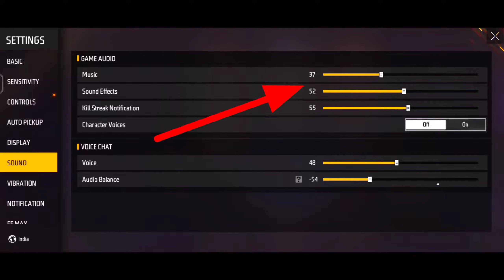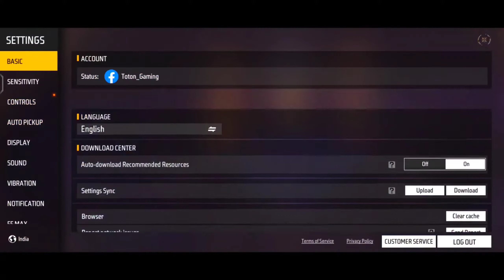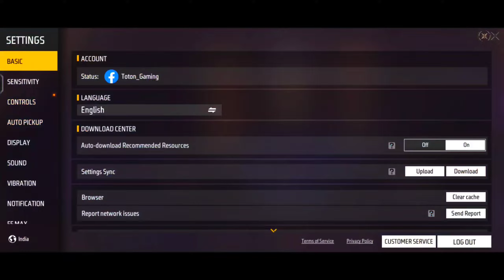Free Fire Max Sound Setting Full Details In Bangla | Pro Player Setting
📱My Device

My Game UID :- 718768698 [Toton_Gaming]
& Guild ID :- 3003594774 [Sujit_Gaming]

Toton gaming
Free fire sound
free fire max
free fire
Free fire sound settings
free fire max sound settings
setting
free fire setting
ff max setting
free fire pro player setting
Free fire new sound setting 2023
Free fire new sound setting
Free fire settings
ar ashik gaming
free fire max sound effects
sound effects
audio balance
sound
bangla